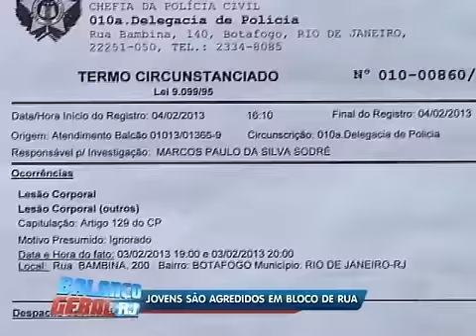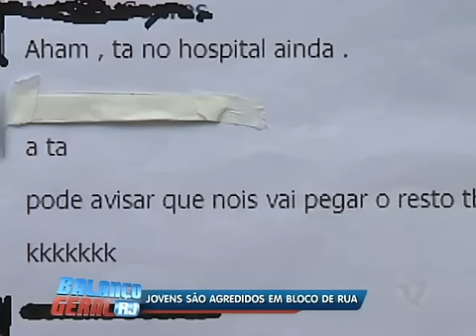Jovem de 16 anos leva 50 pontos no rosto após briga em bloco de Carnaval no Rio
O adolescente foi cercado e por um grupo com cerca de 30 pessoas em um bloco na rua Bambina, em Botafogo, na zona sul do Rio. Os agressores espancaram o jovem e cortaram o rosto dele com uma lâmina. O incidente ocorreu no último domingo (3). O primo do menor também foi agredido.